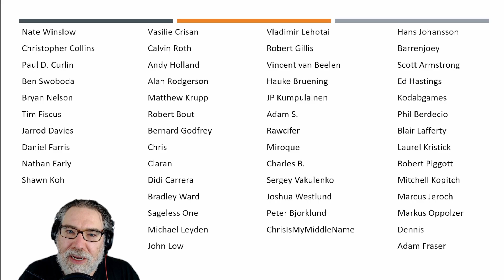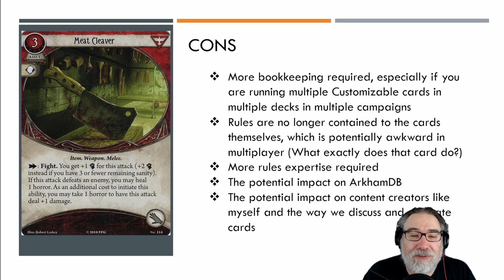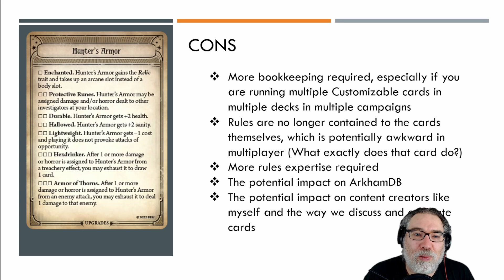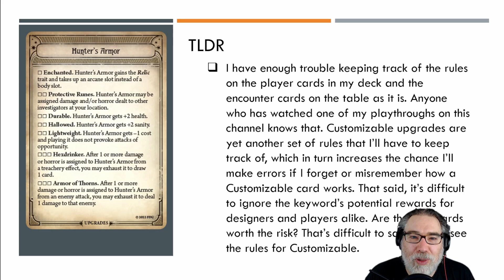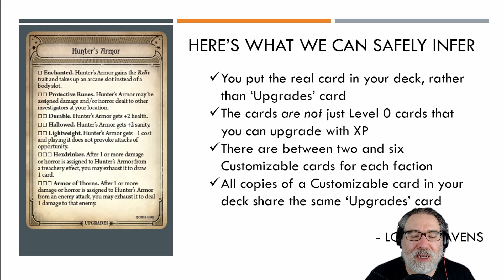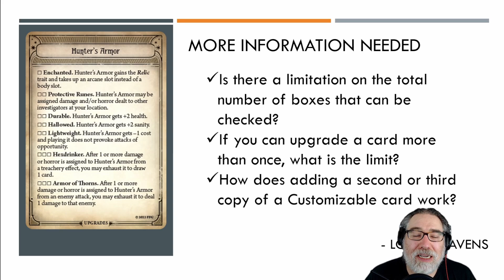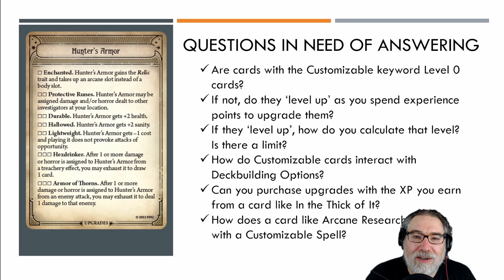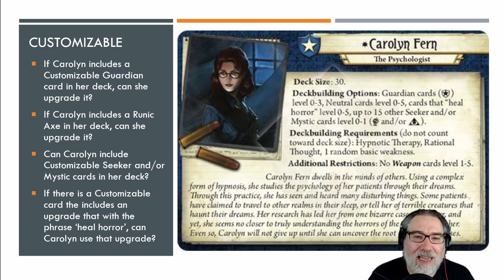Arkham Horror LCG - The Scarlet Keys Customizable Keyword - Part 1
Manfromleng attempts to sort the facts from the speculation (and there is A LOT of speculation) surrounding the Customizable keyword that will play a pivotal role in The Scarlet Keys Investigator Expansion for the Arkham Horror LCG by Fantasy Flight Games!